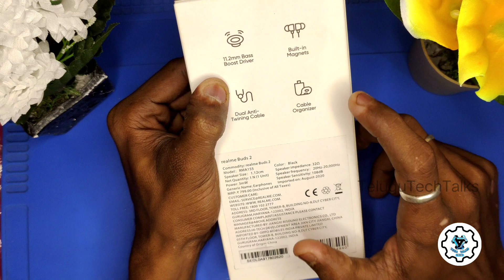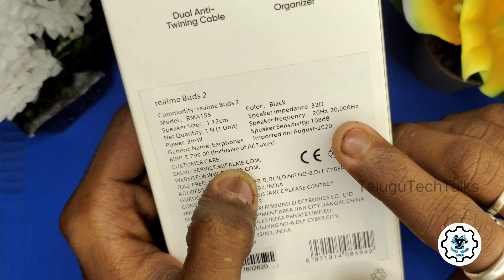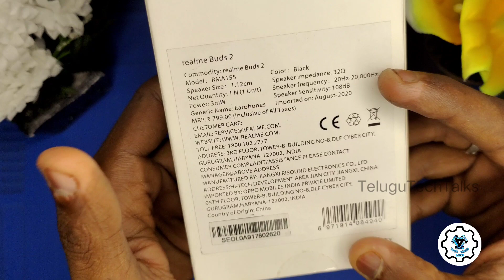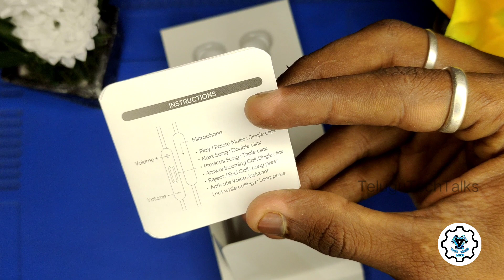Best Budget Premium Quality Earphones UNBOXING&INITIAL IMPRESSIONS&REVIEW||INTELUGU||TeluguTechTalks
We give unboxing and review on best budget earphones.
Realme buds 2 Earphones  breaded cable,11.2 mm drivers, excellent bass, best price,

TeluguTechTalks youtube channel. Our channel provides unboxing, reviews, Gadgets, mobiles, electronics, technology information videos, mobile repairing videos are also available

BEST BUDGET EARPHONES UNBOXING & INITIAL IMPRESSIONS & REVIEW IN TELUGU

4.vivo v20 pro unboxing and initial impressions in telugu://youtu.be/02FyA-aUVWM

Please supporting our channel

Don't forget to send comments
To give info or suggestions in comment box